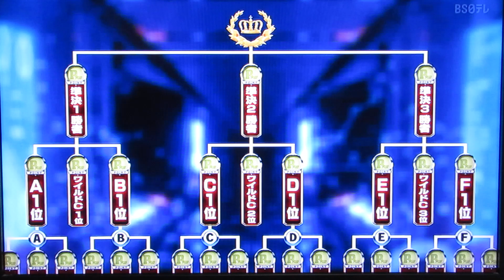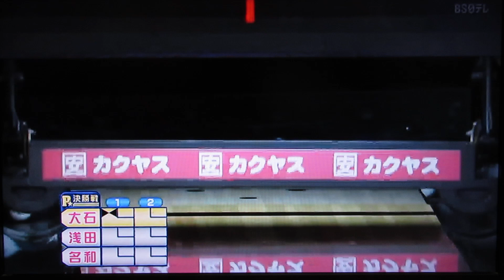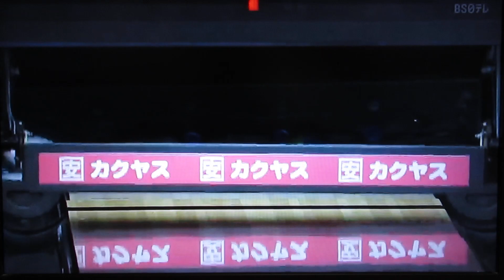Pリーガー(大石奈緒プロ＋浅田梨奈プロ＋名和秋プロ)2023.第一戦.決勝戦.(始まり～3フレ)2023.6(TMS隊)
第一戦.決勝戦(始まり～3フレ)2023.6/

※大石奈緒プロ(北国のスーパーヒロイン)
※浅田梨奈プロ(エンジェル・スマイル)